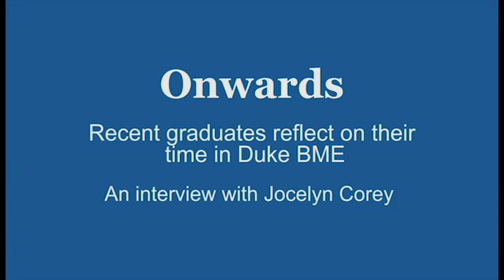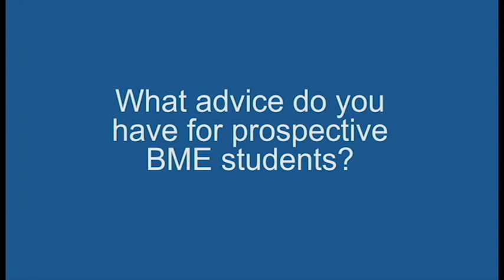BME Graduates: Jocelyn Corey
Jocelyn Corey, a recent biomedical engineering graduate from Duke University, discusses her favorite experiences in Duke BME and her plans after graduation.